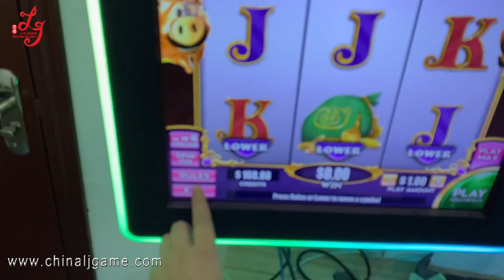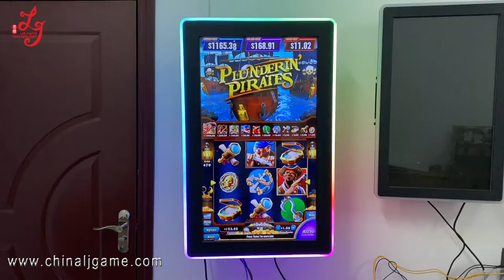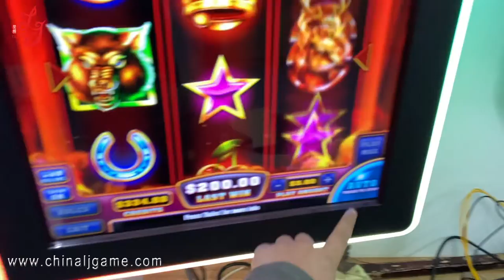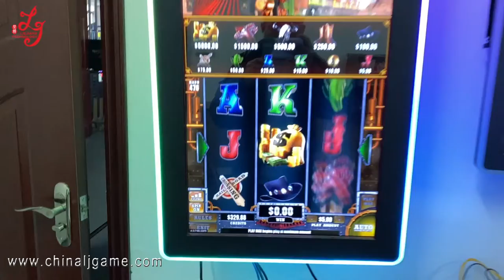Fusion 4 Slot Game Mainboard For Sale